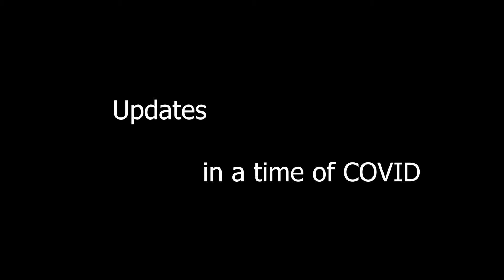Updates in a Time of COVID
It had been a while, so here is a quick update - and it's not good!